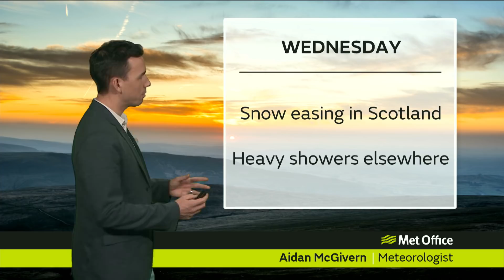Wednesday morning forecast 04/04/2017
04 April - National weather forecast presented by Aidan McGivern